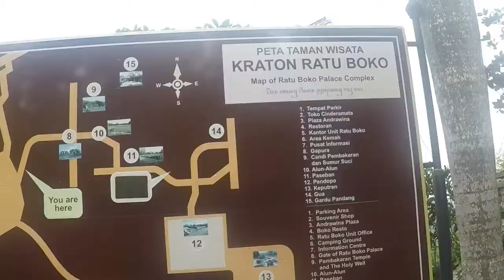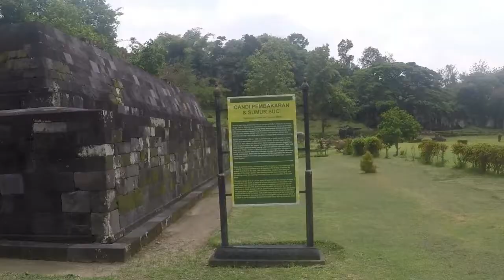Kraton Ratu Boko Yogyakarta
Tidak jauh dari prambanan ada situs purbakala yang dipercaya sebagai keraton Ratu Boko. Tempatnya bagus gaes.